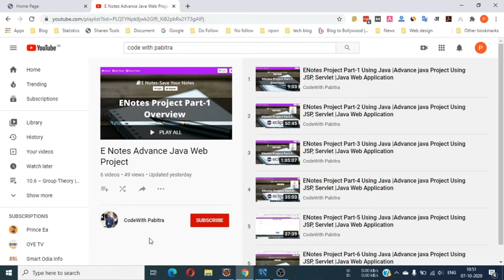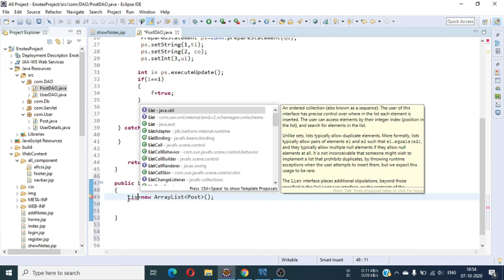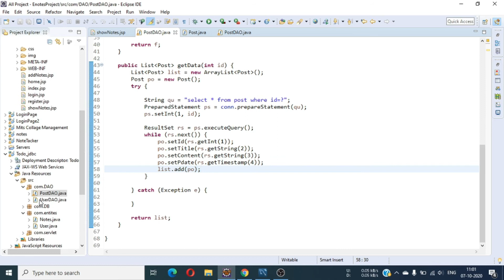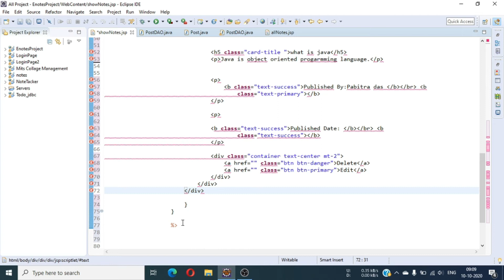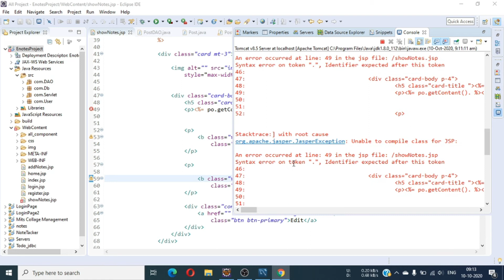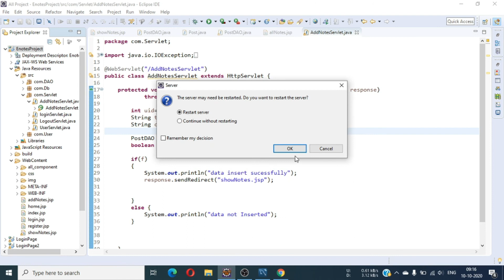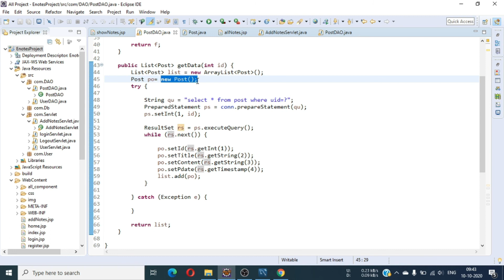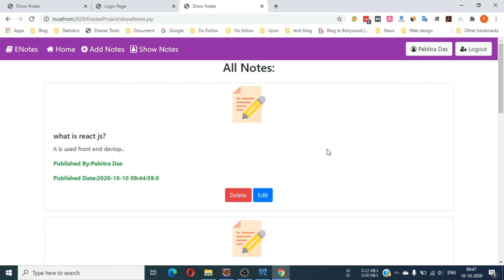ENotes Project Part-7 Using Java |Advance java Project Using JSP, Servlet |Java Web Application